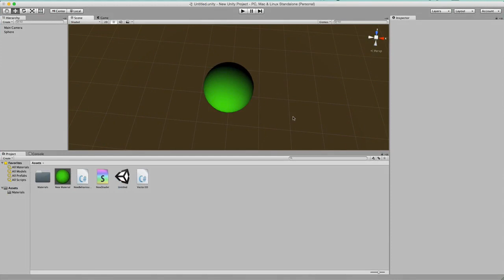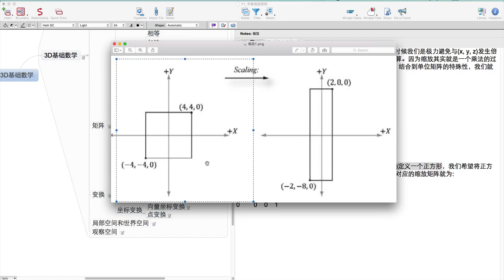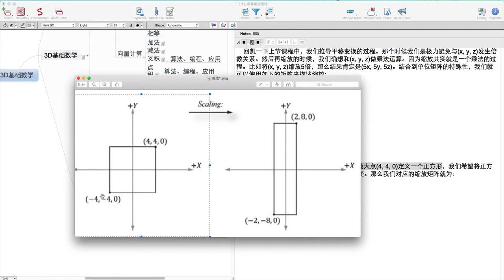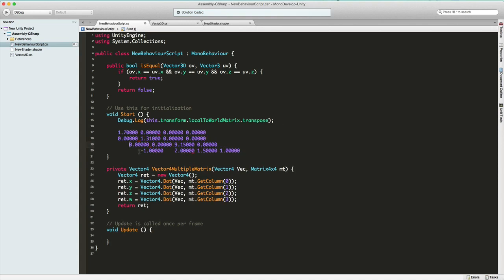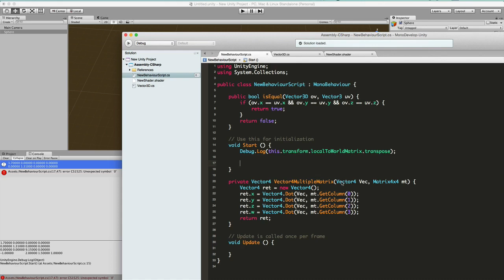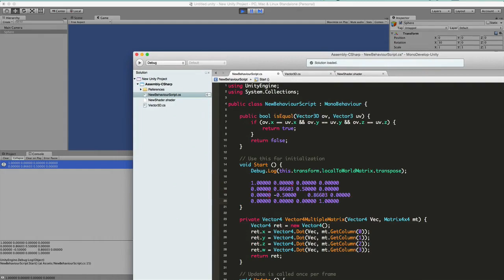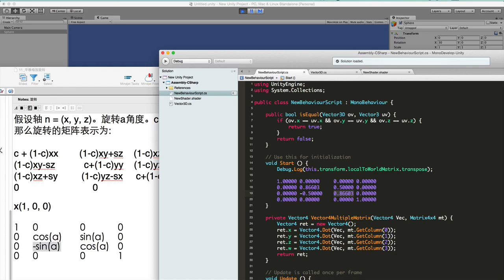3D基础数学编程11 3D基础数学编程 缩放和旋转